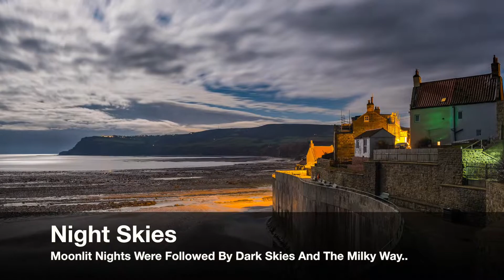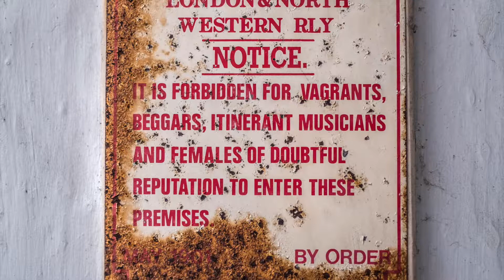2017 January To June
Whitby 2017 - A Year Of Photographs Part 1.